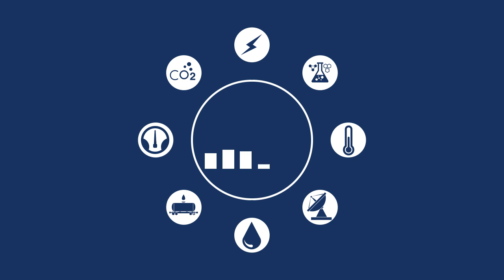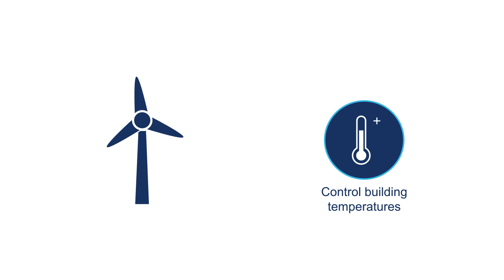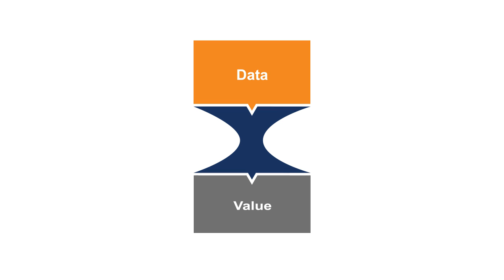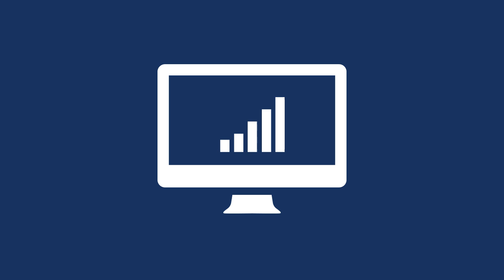Discover the power of the Industrial Internet of Things (IIoT)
Many industries are using the Industrial Internet of Things extensively to their advantage. But there are several hurdles that companies need to overcome in order to use the IIoT seamlessly.

Watch this video to understand how Attunity helps organizations move their data to leverage the power of the Industrial Internet of Things and revolutionize their business.